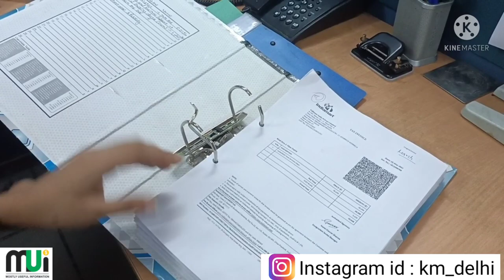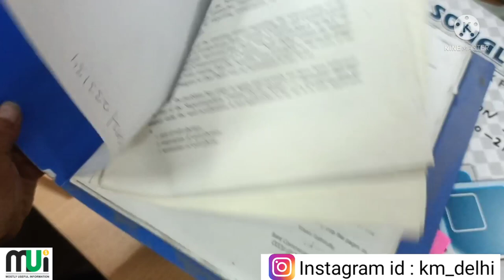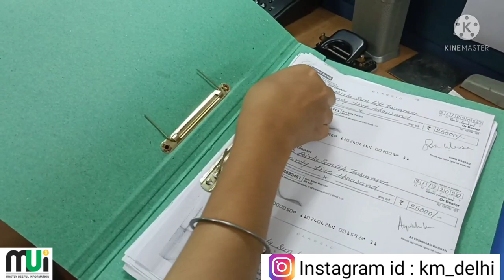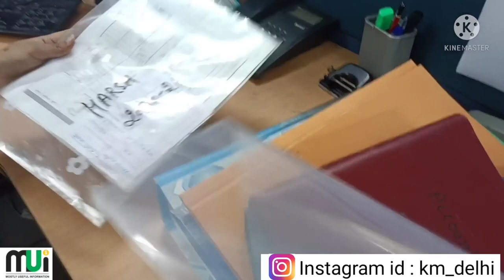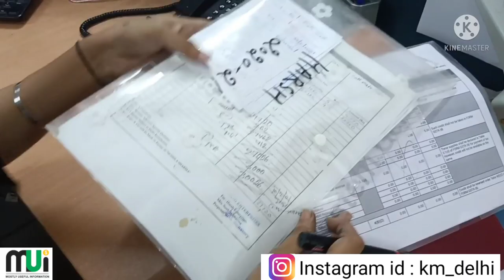🤔How many types of file in office ?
In this video you can know about